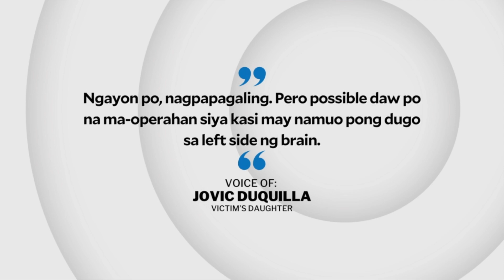Elderly man missing after visit to Manila North Cemetery found; hit by vehicle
Authorities have found the senior citizen who went missing after visiting Manila North Cemetery on All Saints’ Day.